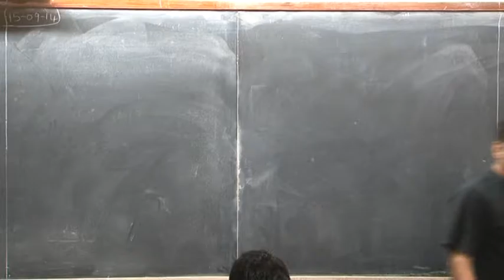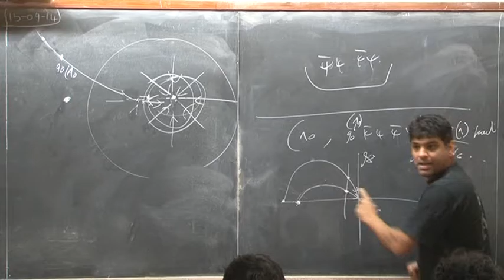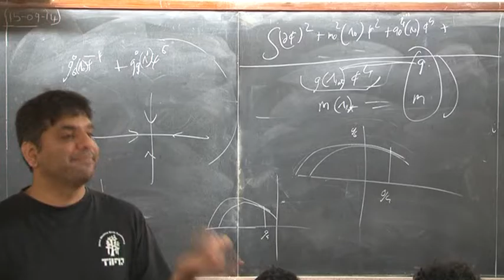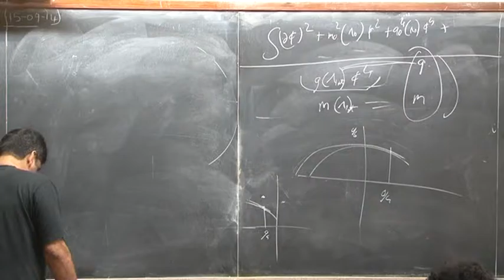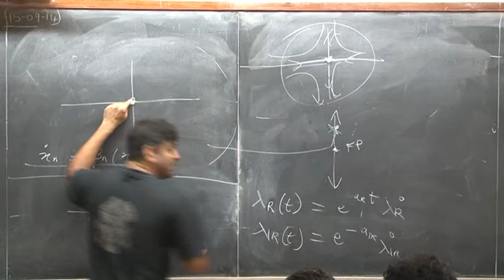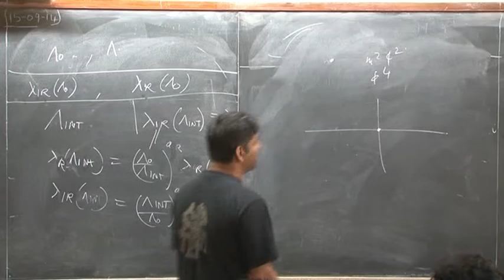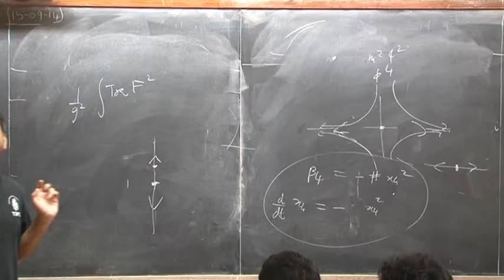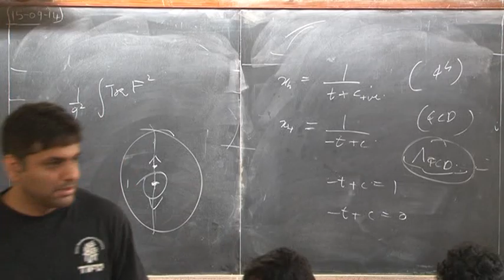Lec 10 Shiraz Minwalla QFT II 2014 09 15